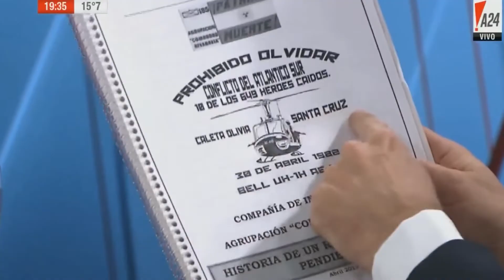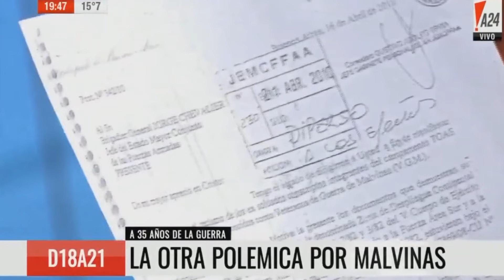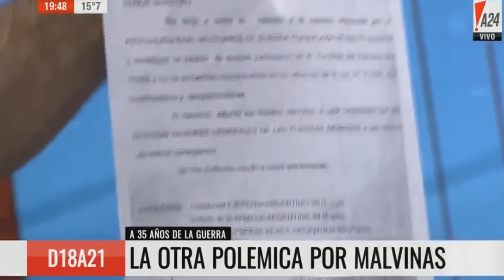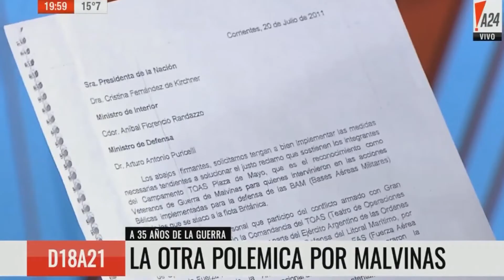Derecho a replica de Tulio fraboschi en A24 con Eduardo Feinmann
El  reclamo de los veteranos de guerra de Malvinas no reconocido por el estado argentino explicado por Tulio Fraboschi  en un derecho a replica en el programa que  conduce Eduardo Feinmann en A24